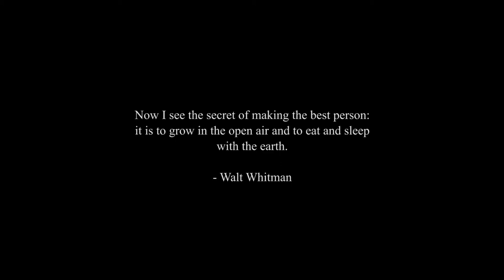Stolen Landscapes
What is taken from people deported from the country they call home? Neighborhoods, cemeteries, and national treasures that form our sense of place. Student filmmaker Gabriella Celaya Martinez interviews deported veteran, Robert Vivar in this personal testament of land and loss.

Film By:
Gabriela Martinez Celaya

Produced By:
Jackson Kroopf
Alethea Paradis

Executive Producer:
Cheri Gaulke

Special Thanks To:
Robert Vivar